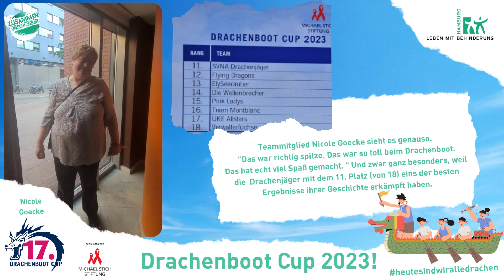Drachenboot Cup 2023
Danke an die Michael Stich Stiftung. Wieder mal ein wunderbares Erlebnis, beim Drachenboot Cup 2023 dabei zu sein. Wir danken auch der ECE Group und Alexander Otto Sport Stiftung.  Hier ein paar Eindrücke dieses tollen Tages.